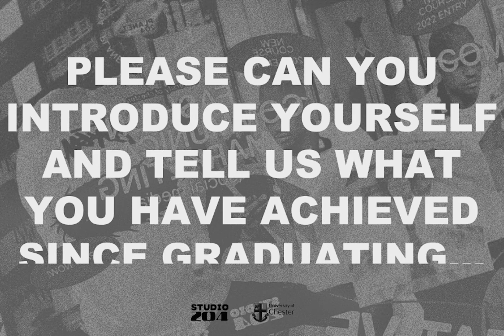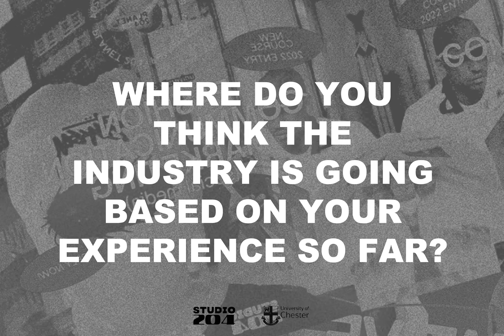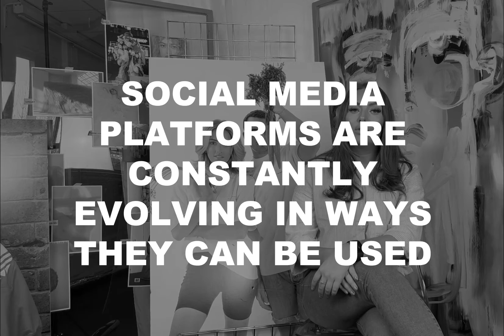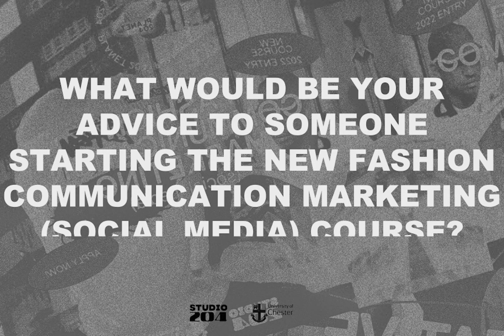Zoe Evans Interview (Full Interview)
Full edited interview with Zoe Evans. 2019 Fashion Marketing and Communication graduate, Zoe comes back to talk to us about her ideas surrounding our new two-year fast track to industry course, Fashion Communication Marketing (Social Media) and her advice for new students starting university.